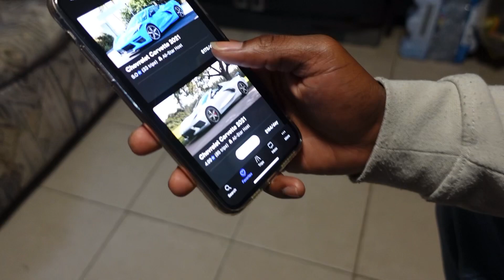VLOG!!! FIRST WAX AFTER GIVING BIRTH, BREASTFEEDING IN PUBLIC AND MORE!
Hi beautiful beings, in today’s video I get wax for the first time after giving birth, I had a family photoshoot and more!